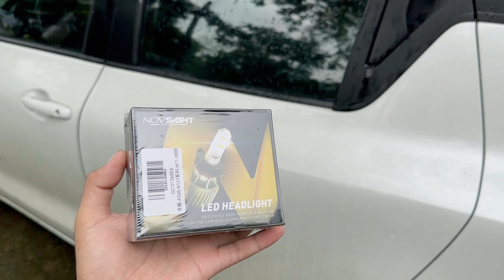NOVSIGHT Yellow Foglight N12Y | Unboxing & Comparison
Quick review of Novsight H11 Yellow installed on a 2019 Suzuki Swift